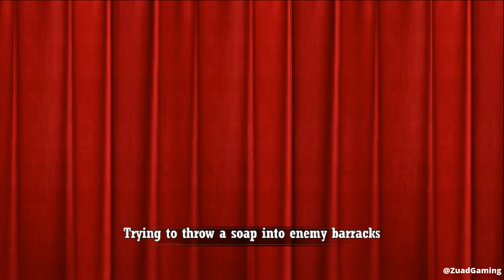Warrior Saga: NO.1 Free Pixel MMORPG in 2018 Short Gameplay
Game : Warrior Saga: NO.1 Free Pixel MMORPG in 2018
Genre : RPG
By : HERO Game

Game Features
※Start Our Adventures Now!
Warriors have been transferred to a new planet, the single way to get home is beating the evil king. With the further adventure, warriors find a huge secret and conspiracy. Join in Warrior Saga now to find out what the secret truly is, help warriors back their home!

※100+ Warriors and Combo Skills Can be Collected
More than 100 warriors from four camps – Reality, Animation, Games and Toys are waiting for recruiting. Collect as many of them as you can to build different adventure teams to handle various challenges. Specific warriors combinations can even activate powerful combo skills. Form an epic team to beat devils now!

※Largest Pixel War You Never Seem Before
Different from other pixel games with easy battle mode, Warrior Saga supports 50 VS 50 battles. Reject the easy and brainless fight, arrange the suitable warriors, use the strong magic at the correct time. Defeat the most powerful evil with correct strategy!

※Build Fantastic Base to Support the Adventure
Warriors can’t go too far without the strong logistic support. Build multifunctional base, promote the skills levels and exploit resource to make the adventure road become easier. The performance of the base can be customized too. Build the coolest base with your own hands!